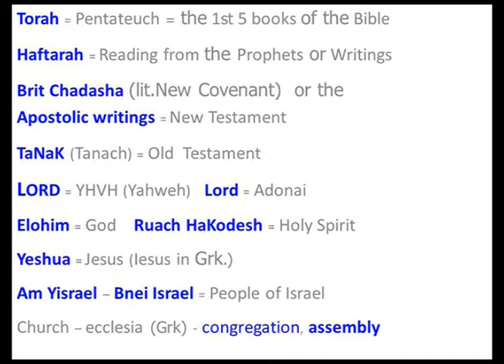Parsha: Shemini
Torah: Leviticus 9:1 – 11:47
Haftarah: 2 Samuel 6:1 – 7:17
Brit Chadashah: Acts 10:9-22, 34 & 35